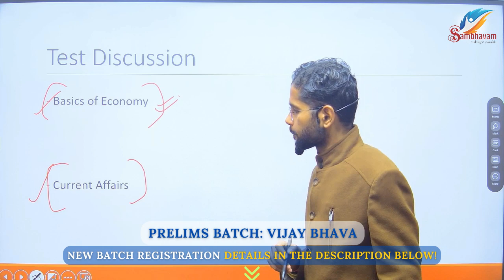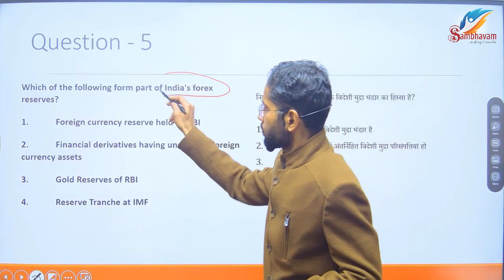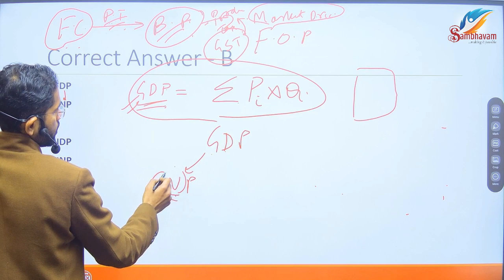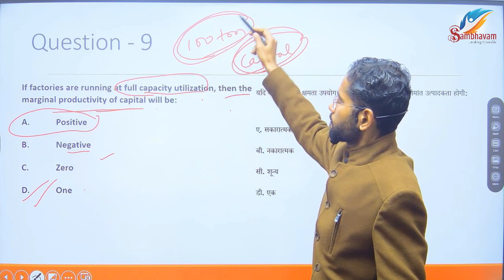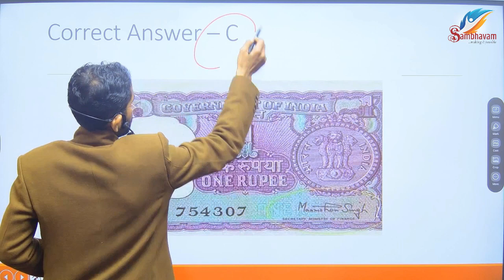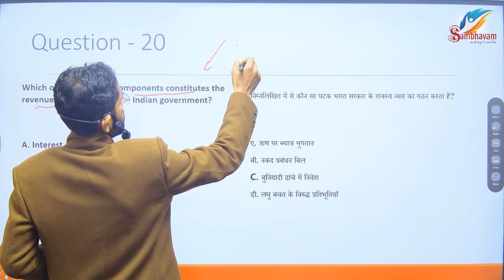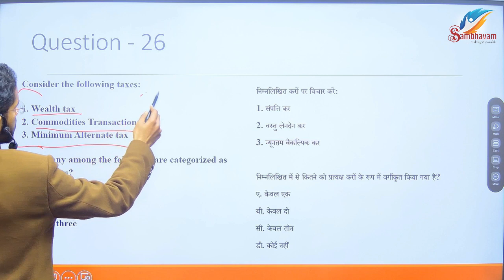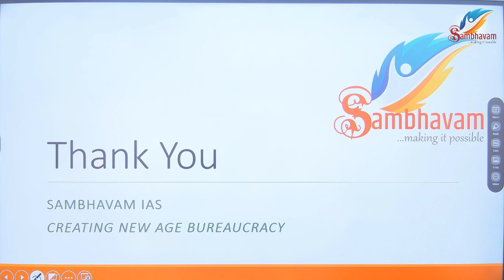QnA Analysis for Economy and Current Affairs By Piyush Gupta Sir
We've extended the registration deadline for "Vijay Bhava" - Your Ultimate UPSC Prelims Course by Sambhavam IAS Academy!

Are you ready to seize success in the 2024 UPSC Preliminary Examination with confidence? Look no further! Sambhavam IAS Academy proudly presents "Vijay Bhava" - a comprehensive UPSC Prelims course designed to empower aspirants like you to achieve success effortlessly!

🌟 What Makes "Vijay Bhava" Special? 🌟
🔹 Highly Affordable: Quality education made accessible with nominal fees!
🔹 Flexible Learning: Choose between online and offline modes based on your preferences.
🔹 Expert Faculty: Learn from renowned educators dedicated to your success.
🔹 Last Chance to Enroll: Hurry! Extended enrollment deadline - Register ASAP.

Last Date - 21st February, 2024

Join the "Vijay Bhava" family and pave your way to UPSC success! 🚀📚